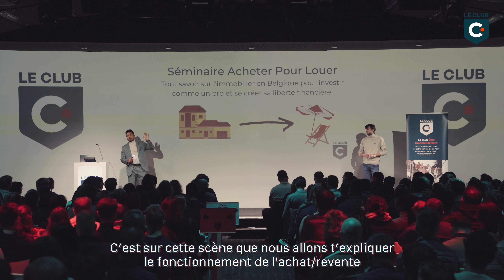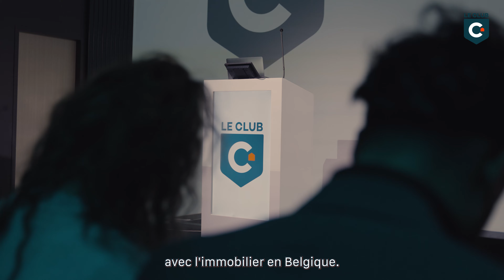Ce 25 mai 2024 : Séminaire Achat/Revente à Bruxelles